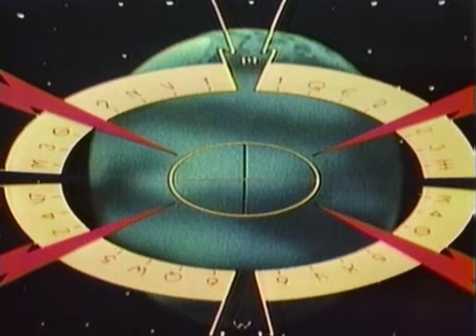Queen - 09 Flash Gordon - 2 Flash (Alternative Promo) 2011 Remaster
Alternative promotional video for Flash